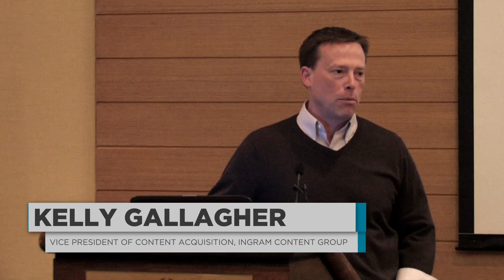IBPA Publishing University 2014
This brief video recaps the Independent Book Publishers Association's (IBPA's) 2014 Publishing University conference